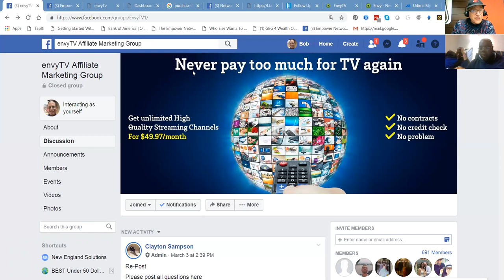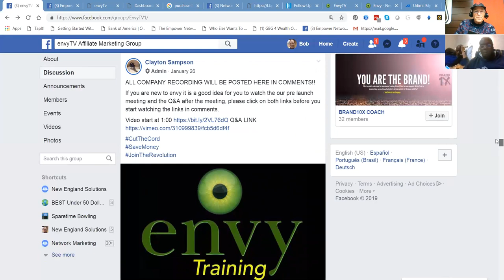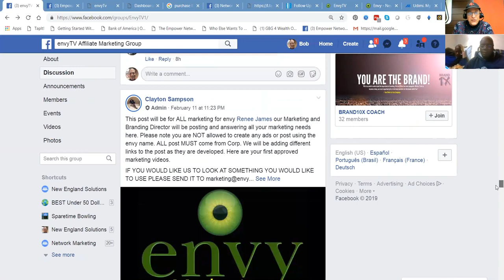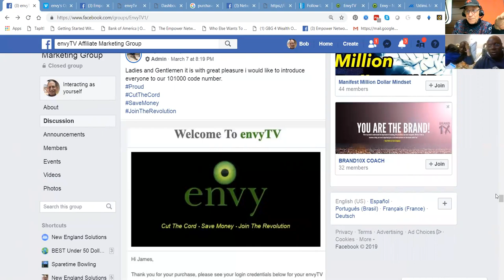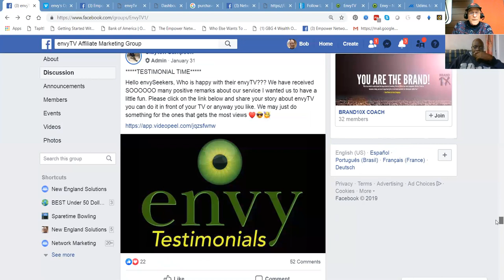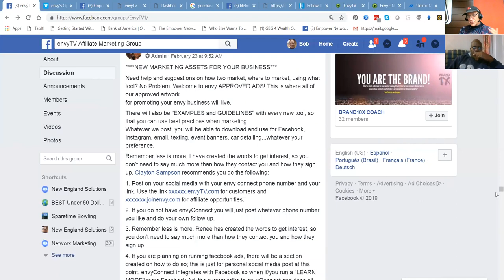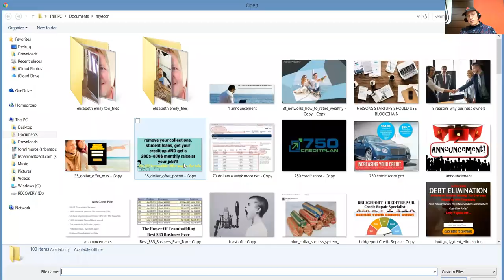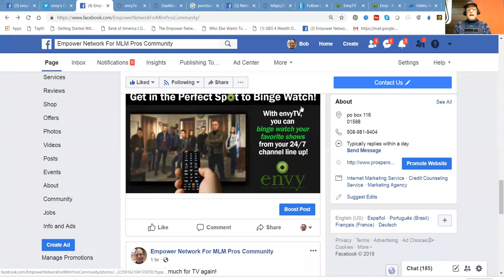Millionaire Makers.Biz ENVY TV Review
Millionaire Makers.Biz ENVY TV Review URGENT URGENT URGENT

ONLY WATCH IF YOU ARE SERIOUS ABOUT BUILDING A BIG BUSINESS!!!

This could be the most important business video you have ever watched in your life. If YOU are looking for a way to live the life you have ALWAYS wanted to live. PLEASE stop everything you are doing with envy and watch this video. You can thank envy later.